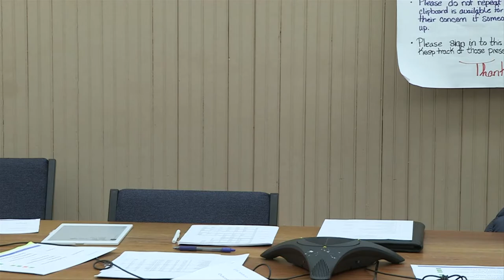20200312 EDC Meeting